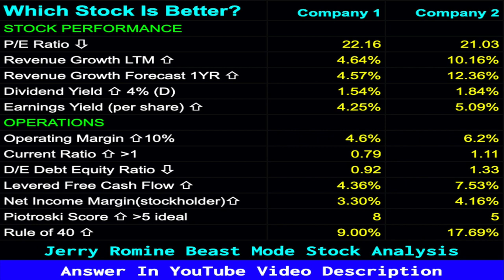Walmart vs Target ~ WMT Stock vs TGT Stock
Welcome to Stock Financials in 60 seconds or less where I show you the financials for Walmart and Target and you pick which one wins!

💕 Your FREE WeBull STOCK IS WAITING FOR YOU. VALUE UP To $1600

Your job is to review the side by side comparison of key financial data and determine which is the better stock based on 12 key fundamental metrics.

If you're into long term stock investing like Warren Buffett and you want to find the best stocks to buy then understanding financial statements is critical.

Check out the Beast Mode Scorecard, pick the top stock, post your winner in the comments and then check the video description for the answer.

It would take you hours to find all of this data on your own so please support the channel with some youtube love and if enough people LIKE, comment, and subscribe then I’ll continue this series.

And if you want to learn how to analyze stocks the easy way check out this video.

🔴This video is designed to highlight the importance of fundamental analysis and what we can learn from it.

ANSWER: Company 1 = WMT. Company 2= TGT. Winner = Target.

When Is a stock "Overvalued"?
An overvalued stock has a current price that is not justified by its earnings outlook, known as profit projections, or its price-earnings (P/E) ratio. Consequently, analysts and other economic experts expect the price to drop eventually.

Signals of Overvalue
A stock is considered overvalued when its current price isn't supported by its P/E ratio or earnings projection. If a company's stock price is 50 times earnings, for example, it's likely overvalued compared to a company that's trading for 10 times earnings.

Can You Invest In Overvalued Stocks?
Of course. Just understand the risks and the goal is to buy low and sell higher. I make money all the time with overvalued stocks and use a combination of fundamental and technical analysis. I have sweet profits on Tesla right now.

I encourage YOUR comments and thoughts on these stocks. I just ask that people show maturity and keep things civil. Our goal is to become better investors and not drama queens. ✌

JERRY’s POPULAR VIDEOS - Stock Market For Beginners

STOCK TICKER SYMBOLS:
WMT Stock Walmart
TGT Stock Target